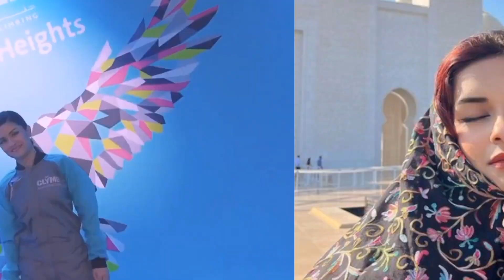Avneet kaur Skydiving New video | Siddharth nigam New Reels on Bloody Marry ||Sidneet latest update